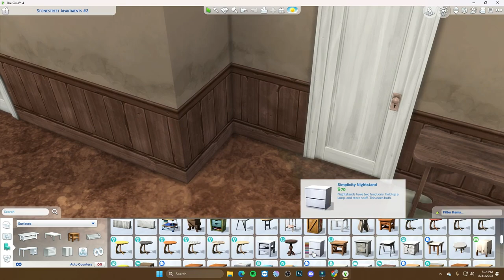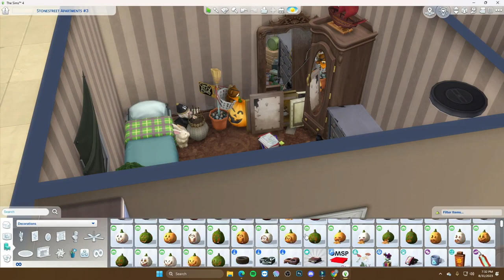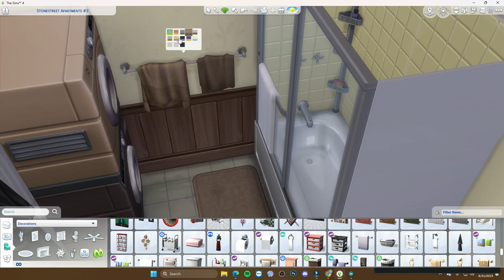Hoarders Apartment || a Sims 4 SpeedBuild || LoFi music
most builds will be available on the Sims 4 Gallery. 💜
as with any apartment on the gallery there will be missing walls. you must replace them once placed in your world.

✨--- BUILD INFO ---✨
lot: evergreen harbor - stonestreet apartments #3

✨--- PROGRAM CREDITS ---✨
canva: intro/outro
photoshop: thumbnails
wondershare filmora9: video editing

✨--- MUSIC CREDITS ---✨
Track: "Goodbye, I Hope We Meet Again", Purrple Cat